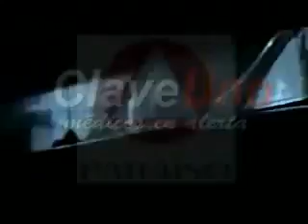clave uno 3ra temporada capitulo 48